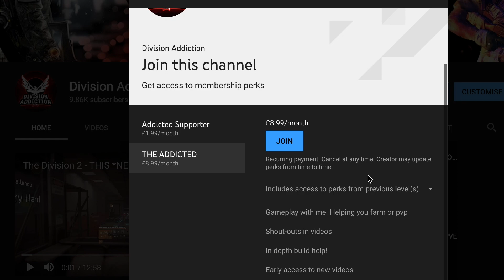The Division 2 - THIS BUILD *DESTROYS* PLAYERS IN PVP! | SOLO LIBERTY RIDGEWAYS PRIDE BUILD TU12.1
Welcome back to another division 2 video!

Intro 0:00
New series 01:03
Build breakdown 02:35
Gameplay 9:43

This build slaps so hard with the Liberty, having bleed on this build makes it harder to fight against as well as you having hazard protection to counter status effects that come your way! Ridgeway, wicked and the liberty work very well together and you should 100% give this a go.

*NEW Series*
Most of you know the series I started last year May time called “Addiction Reacts” A idea came to mind while thinking of my old series & I feel like it’s something we don’t see in the community as often. Each video will contain something new that I’m excited to showcase with you guys. I welcome you “Montage Monday’s” every Monday I will be uploading a 10 minute video with tons of PVP clips from myself, to anyone that wants to be in the montage every week. Enter by simply emailing your clips to . Appreciate all the support on the channel, 2nd series will be announced very soon🙏🏾💯